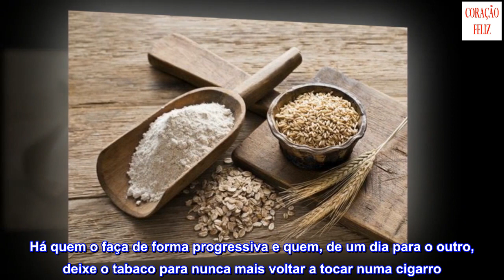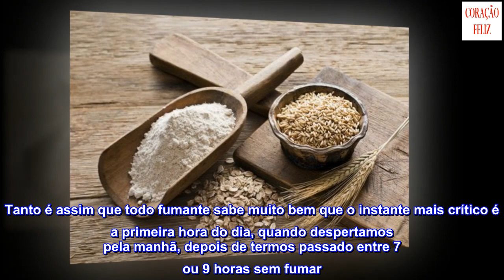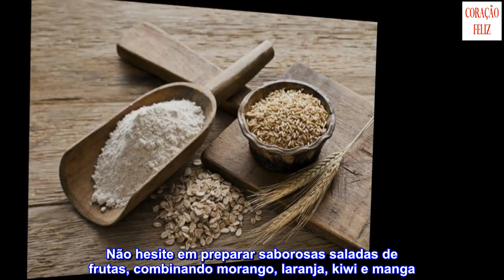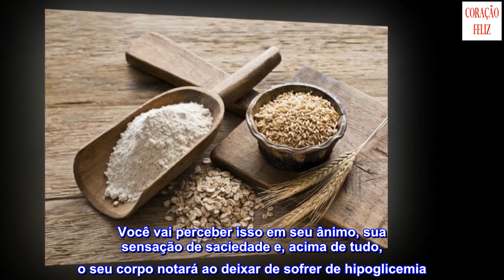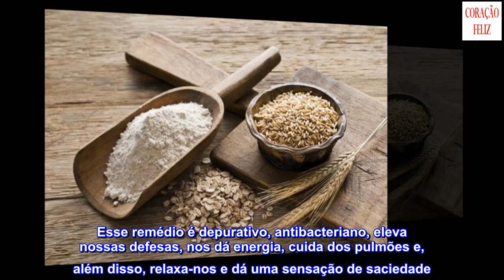Parar de fumar: 4 regras alimentares que você deve seguir